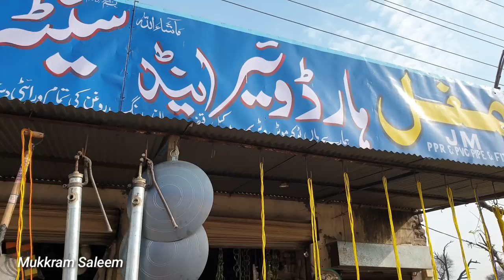Hand Pump Boring installation | Complete Process Hand Pump Boring| MY Village Food Secrets